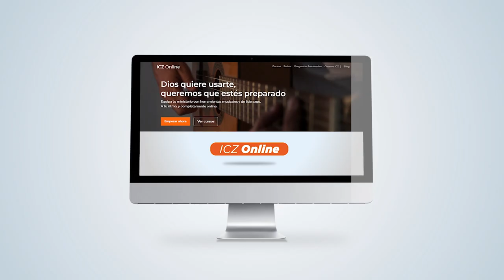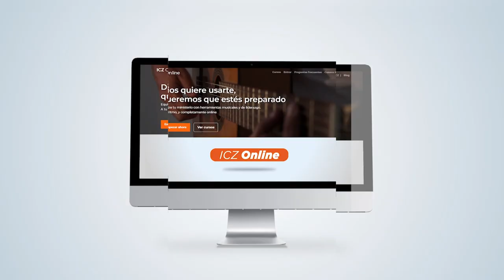Beats: Un curso con mucho flow - ICZ Online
Aprende a construir beats desde cero, usando herramientas básicas como una computadora y un controlador midi. En este curso de ICZ Online, Sergio Lacouture, productor y guitarrista de la banda colombiana La Reforma, te enseñará por qué la música urbana es un asunto de Flow.